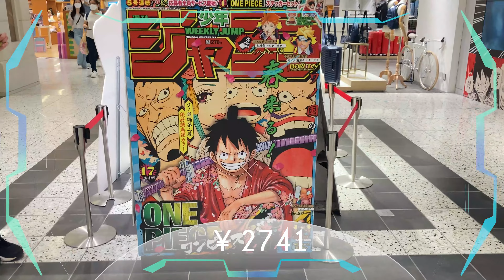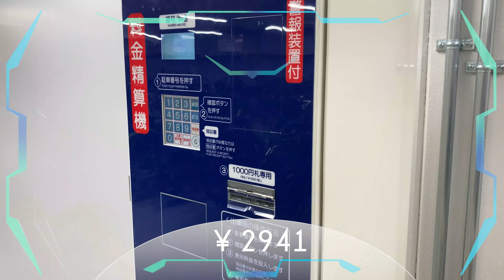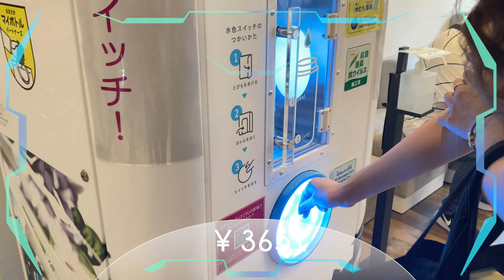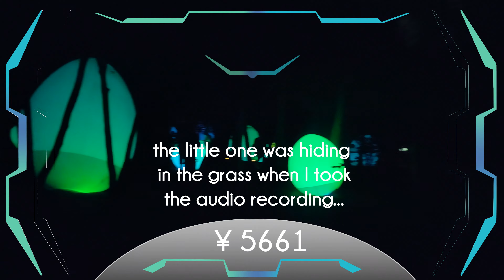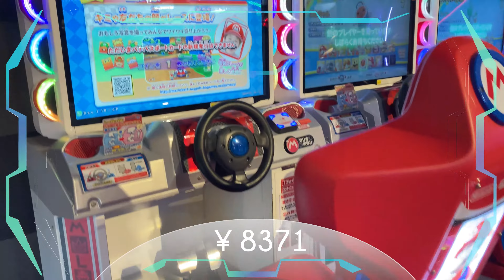Daily living cost in Japan! JAPAN IS CHEAP!? - for digital nomads🎌💻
Ahoy pirates! 🤙
This is a guide to what I spent a day living in Japan as a digital nomad.

Japan is cheap!? Wherever you are in the world…  Let me show you my reality, living in Japan! Explore through my eyes how much I spent daily as a digital nomad! Dive in with me!

WELCOME TO OSAKA!
I will give you a full breakdown of how much I usually spend on a weekday while working, meeting friends, and having fun. Currently, I live in Osaka but I lived on the same expenses in Sapporo, Tokyo, and other places in Japan.

The truth 📱🎙️:
Please be aware that I film with an old broken phone. On top of that, I don't have a good mic yet and I am learning by doing. 😄 In the future I wanna improve the setup and develop better cuts, transitions and footage. I hope for your understanding. I will probably laugh out loud when I look back on the videos in some time... 😂
Cheers
Your captain ikigai

Funky Retro Funk [Funk Music] by MokkaMusic / Old Tapes    • (No Copyright Mus...